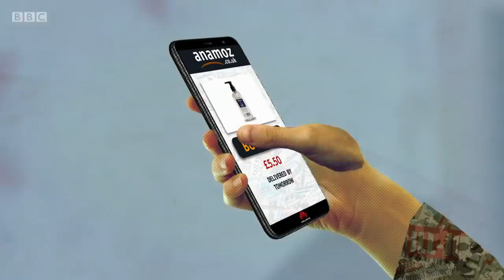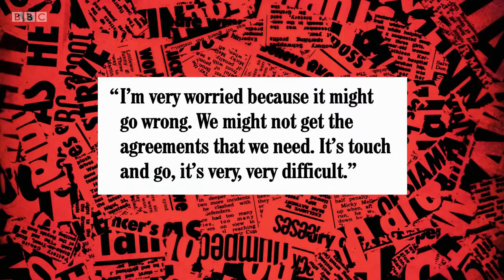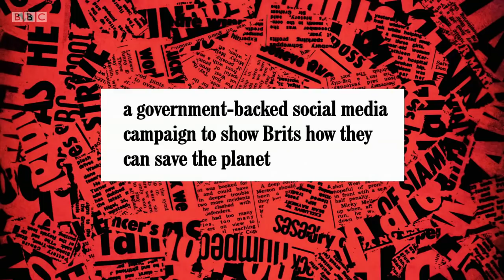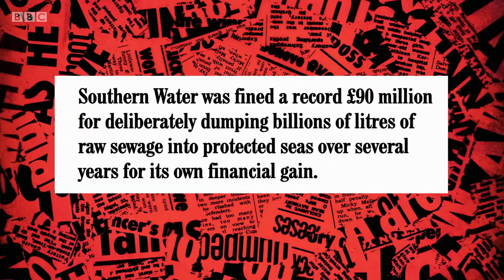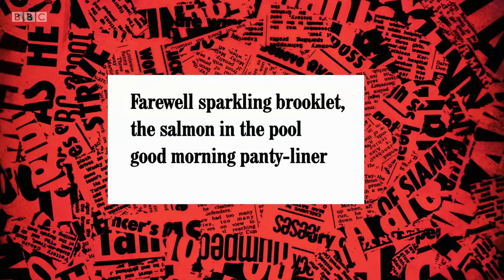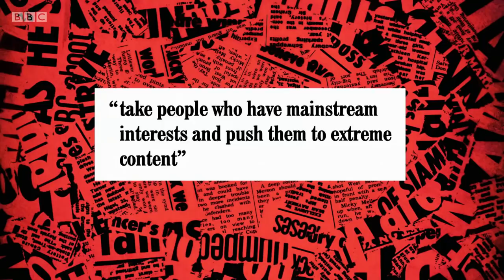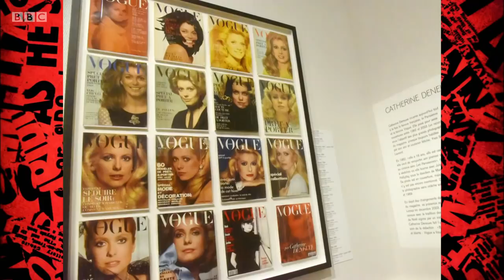Have I Got a Bit More News for You S62 E4